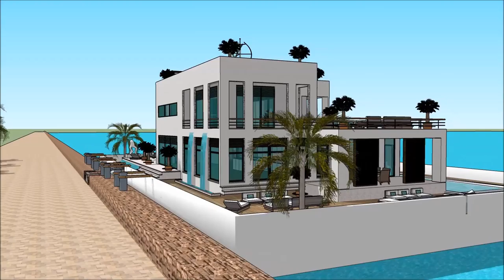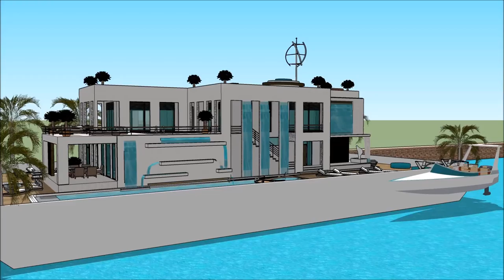casa flutuante RIO BOAT SHOW 2018 RIO DE JANEIRO BRAZIL Luxury Yachting Design Exhibition and expo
The houseboatzania launching an innovative high-end luxury yacht houseboat home design potentially as a display of exhibition of the casa flutuante RIO BOAT SHOW 2018 RIO DE JANEIRO BRAZIL  Luxury Yachting Design  Exhibition and expo.

The collection of the Houseboatzania concept of casa flutuante RIO BOAT SHOW 2018 RIO DE JANEIRO BRAZIL  Luxury Yachting Design  Exhibition and expo consists of high luxury and architectural art pieces in minimalism combined with living on the waterfront of the harbour of

The houseboat yacht design has the basis to sustain living with high standards and contemporary structural design at casa flutuante RIO BOAT SHOW 2018 RIO DE JANEIRO BRAZIL  Luxury Yachting Design  Exhibition and expo with numerous of prospects for excessive living and celebrating the desire of life worldwide: